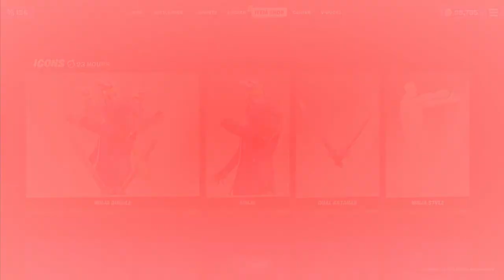FORTNITE | REGRESAN LAS SKINs DE *CREADORES* TIENDA DE HOY 25/07/2021.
Aqui les dejamos la tienda del dia de hoy 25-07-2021